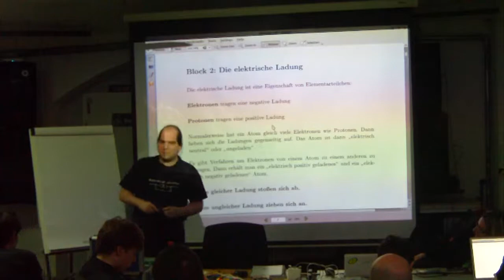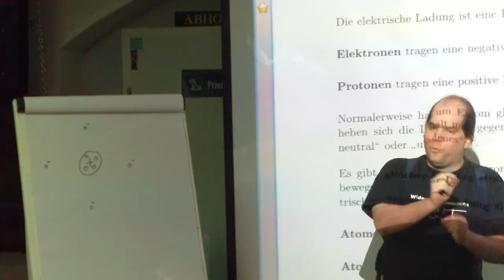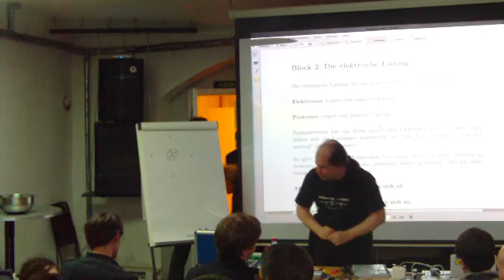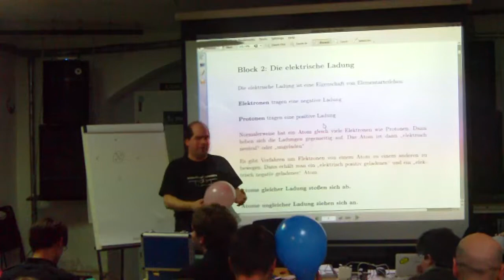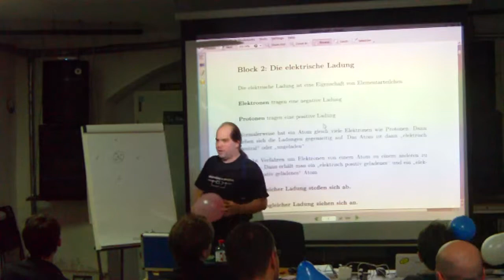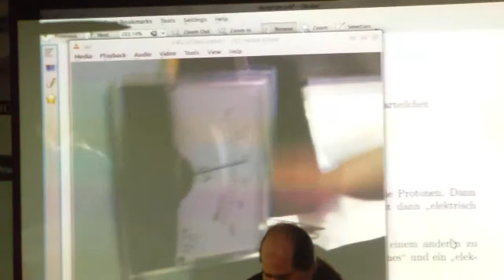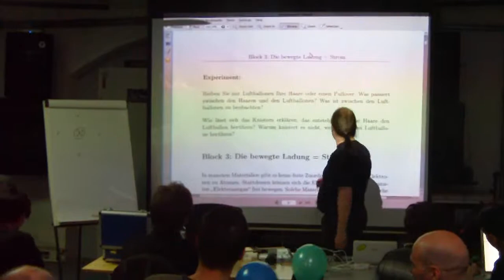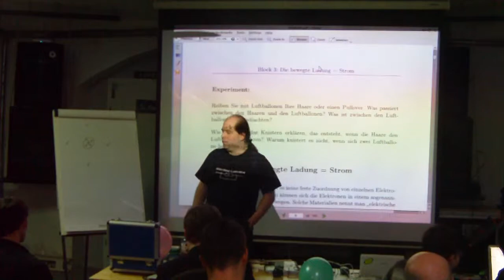Block 02: Die elektrische Ladung